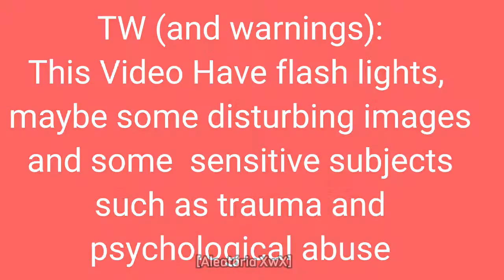Cat and Mouse (a very bad Dream smp animatic/ ft: C!Disc duo) (Flipaclip)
Characters: C!Tommyinnit  and C!Dream from Dream smp

Apps that I used:
Flipaclip
Cap cut
Ibis paints

Time taken to do it : 1 month